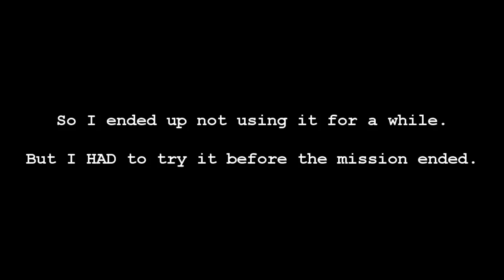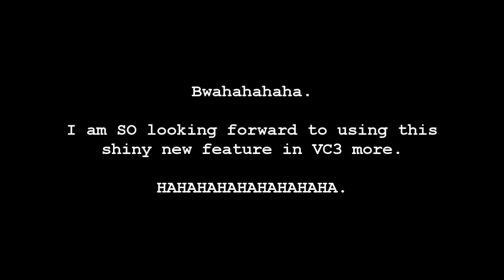Valkyria Chronicles 3: Kurt's Direct Command Special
Seriously. It's Epic and Epic FAIL on my part.

Kurt is a man. That is all.